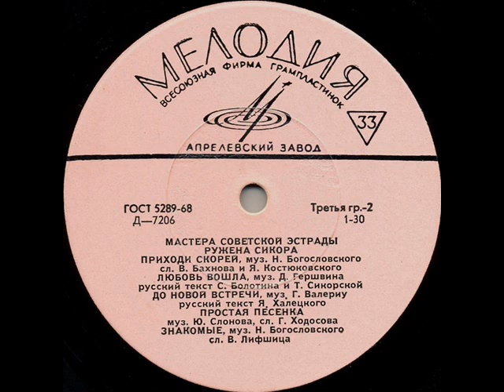Ружена Сикора - 1960 - Мастера Советской Эстрады © [LP] © Vinyl Rip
A1. До Скорого Свиданья 00:00
A2. Я Жду Тебя 03:22
A3. Воспоминание 06:09
A4. Я Тебе Писать Не Стану 08:52
A5. Все Равно 11:32

B1. Приходи Скорей 14:27
B2. Любовь Вошла 17:54
B3. До Новой Встречи 20:58
B4. Простая Песенка 24:08
B5. Знакомые 26:47

© Ретро ★ Ружена Владимировна Сикора ★ Вокал

P.S. Запись размещена лишь для ознакомления © Я не имею на нее никаких прав и, возможно, ее скоро удалят © Если Вам понравились песни в исполнении Ружены Владимировны Сикоры - Вы можете заказать эту или любую другую пластинку или CD-диск с композициями этой замечательной исполнительницы на интернет-аукционе или купить её в специализированном магазине...